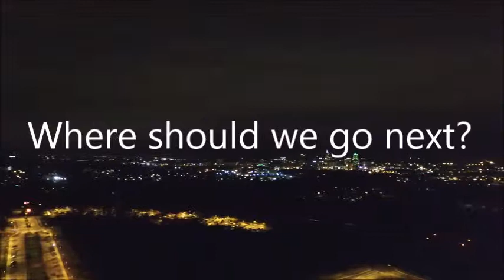Centennial Campus Flight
Flying around NCSU Centennial Campus at night.